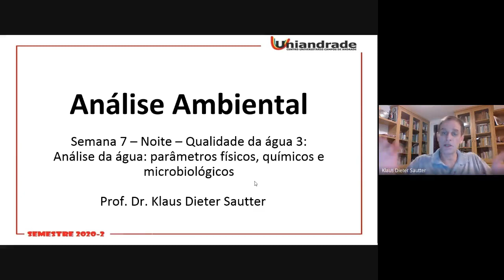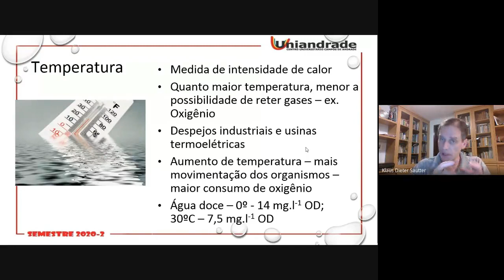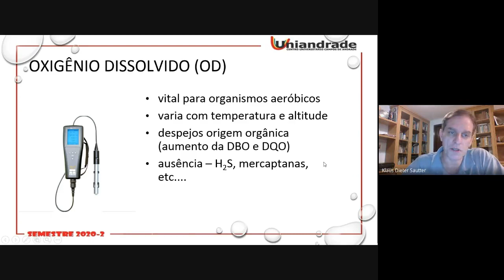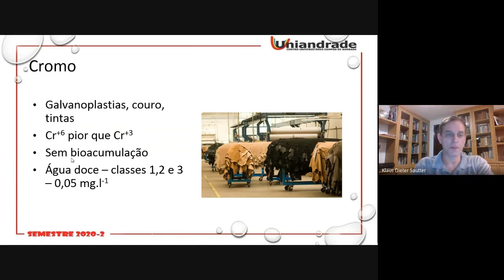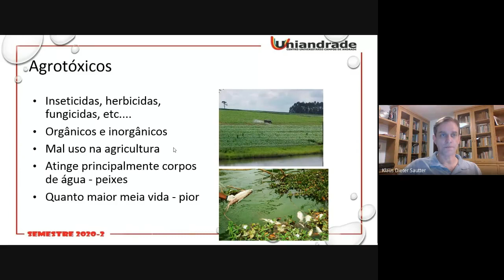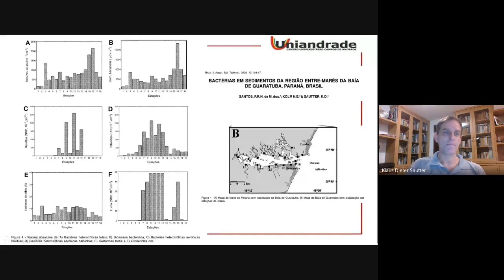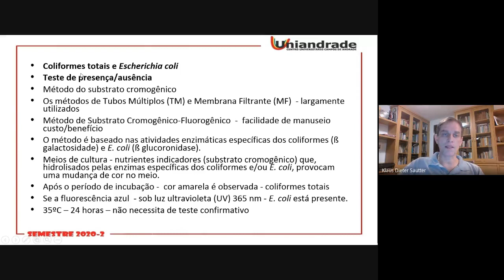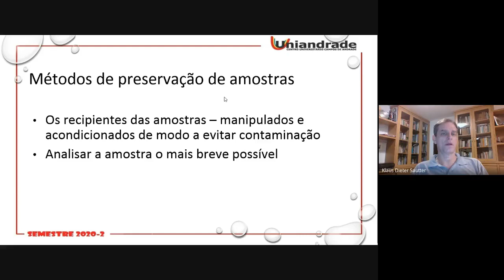Semana 7 - Análise ambiental - noite